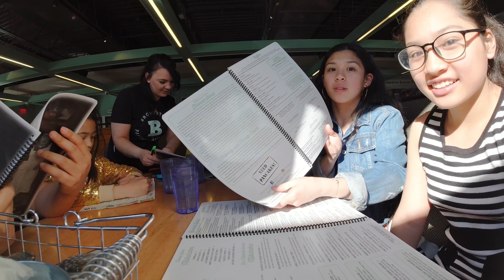Just Turned 17 !!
Big day for me and couldn't have had it any other way! -